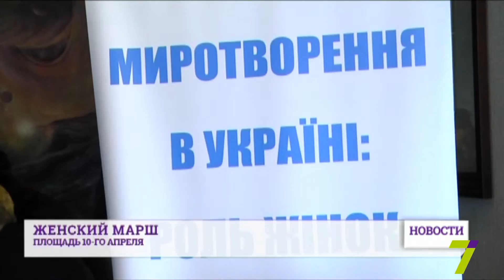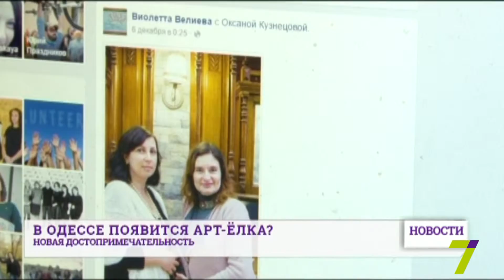8 декабря: выпуск новостей от 14:00